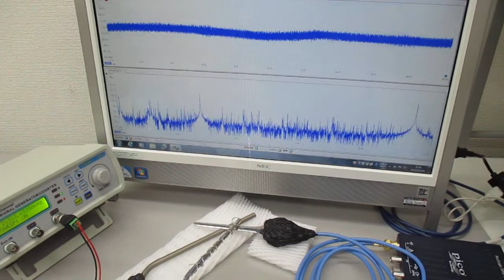超音波振動の相互作用（共振・非線形現象）を発振制御する実験